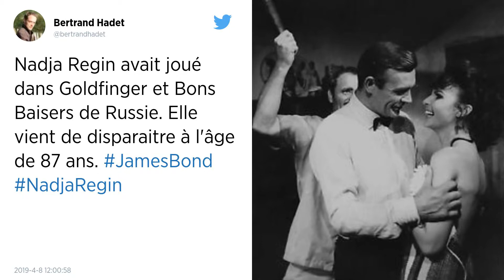Nadja Regin, la James Bond Girl dans « Bons Baisers de Russie », est décédée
Quelques jours après la mort de l’actrice britannique Tania Mallet, la franchise James Bond perd encore une actrice. La comédienne serbe Nadja Regin, qui incarnait une James Bond Girl dans Bons baisers de Russie et Goldfinger dans les années 1960, est décédée lundi à l’âge de 87 ans.

Une autre James Bond Girl qui s’éteint. L’actrice Nadja Regin, révélée au public dans Bons baisers de Russie (1963) et Goldfinger (1964) est décédée lundi 8 avril, à l’âge de 87 ans. La nouvelle a été annoncée sur le compte Twitter de la franchise James Bond. « Nos pensées vont à sa famille et à ses amis en ce moment triste », peut-on lire sur le réseau social.

Née en Serbie, Nadja Regin a débuté au cinéma en Allemagne avant de rejoindre le Royaume-Uni dans les années 1950. En 1963, elle fait sa première apparition dans un James Bond, en incarnant la maîtresse du fameux espion dans Bons baisers de Russie.